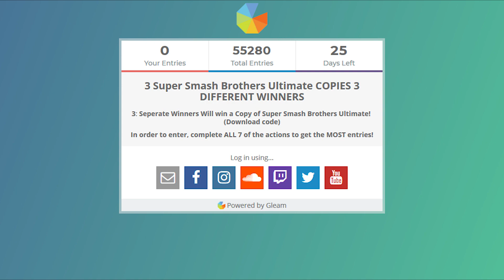Here's Why Roxas RETURNS in Kingdom Hearts 3 | KH3 Theory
Support me on Patreon Yesterday at the Inside Xbox Expo, we received just as anticipated, a brand new Kingdom Hearts 3 trailer with news of one more this month with more coming next month. In this Autumn Event trailer, we saw the reveal of the returning Winnie the Pooh world, alongside seeing moments of the final battle. But today's video focuses on Roxas' return in KH3 and what are his underlying motives that have yet to be revealed? That's what KingdomAce is here to discuss and theorize.